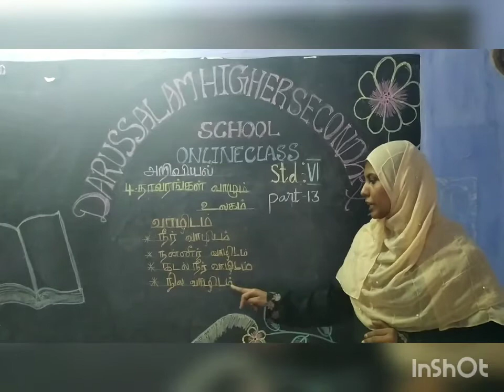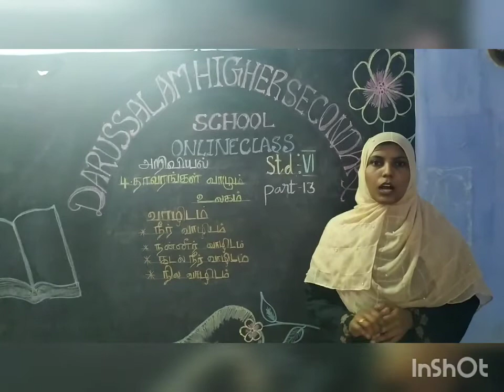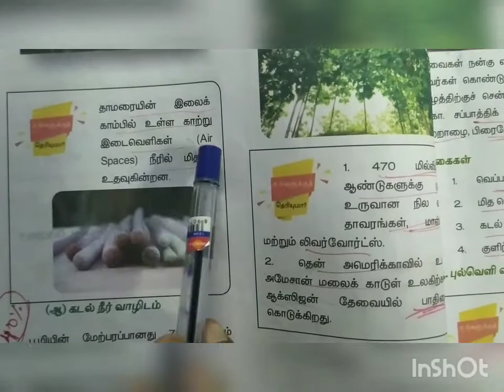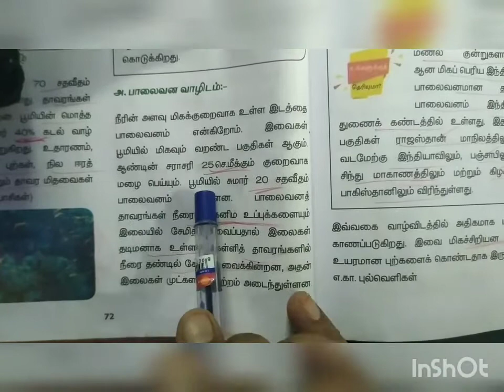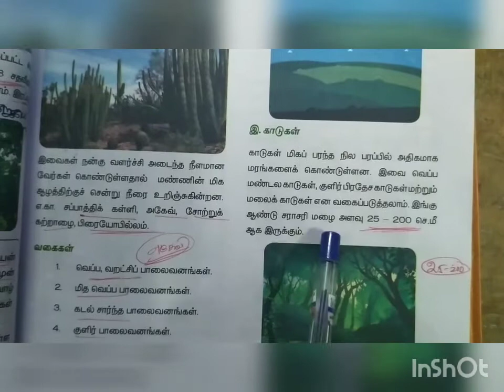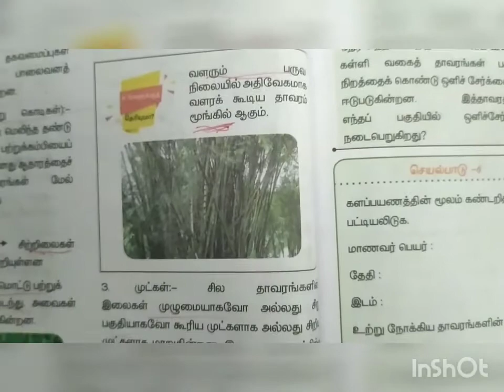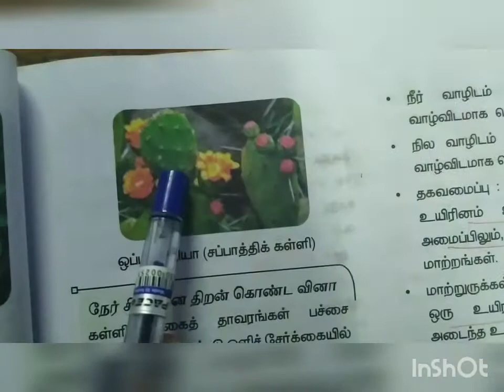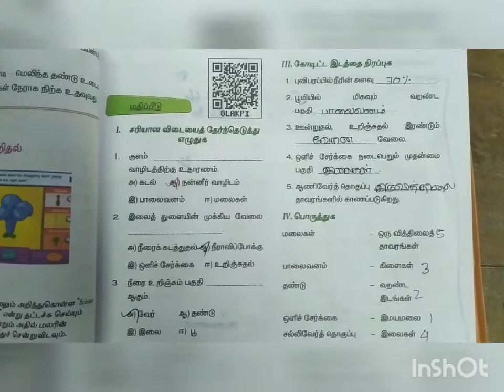6std அறிவியல் பருவ-1. அலகு-4.தாவரங்கள் வாழும் உலகம் part-13.